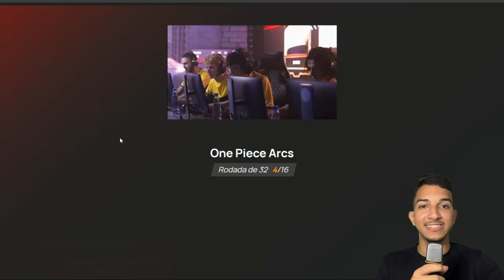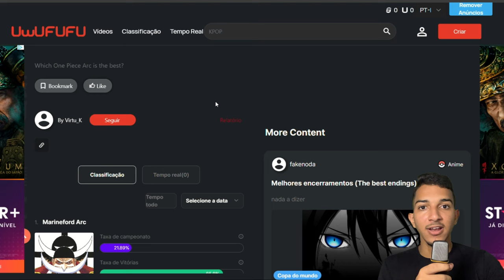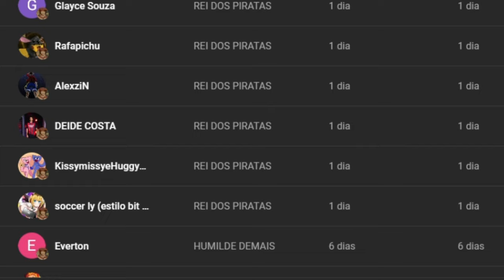ONE PIECE: TODOS OS 1100 EPISÓDIOS DO ANIME RANQUEADOS! MARINEFORD É O PIOR ARCO? OPINIÃO IMPOPULAR